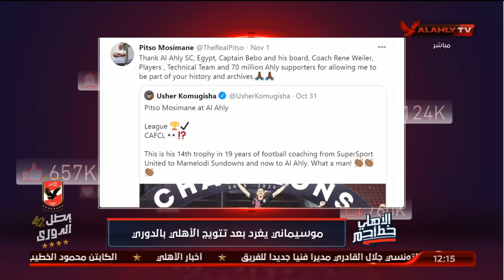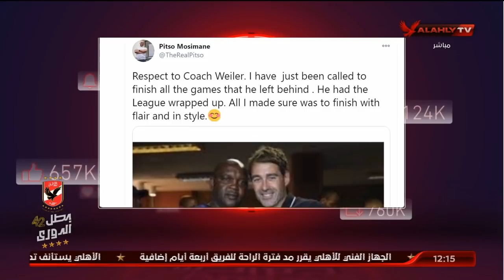تعرف على رسائل موسيماني للكابتن محمود الخطيب وفايلر بعد الأحتفال بالدوري رقم 42 | الأهلي خط احمر